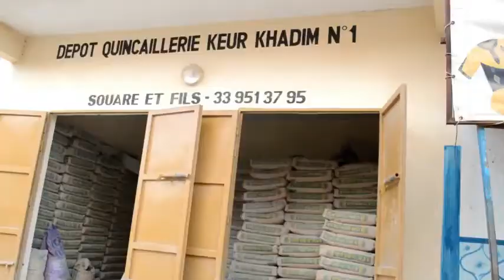khoutba imam moussa wade mouroum koor